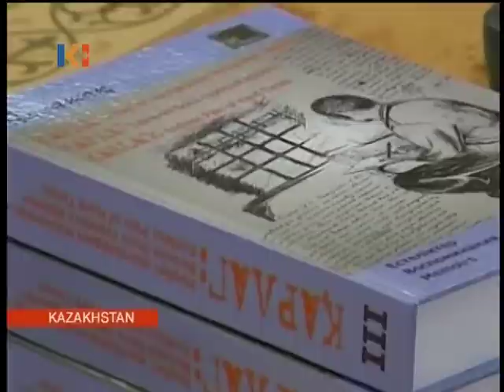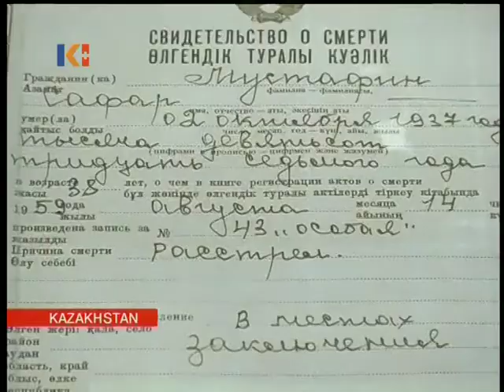Kazakhstan News 27 May 2010 II